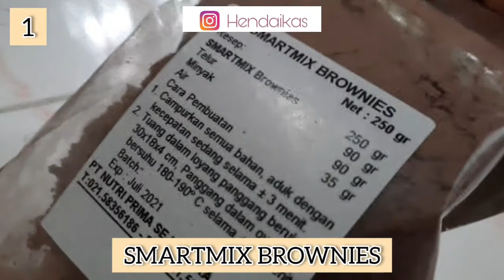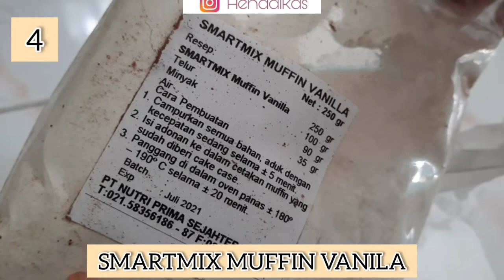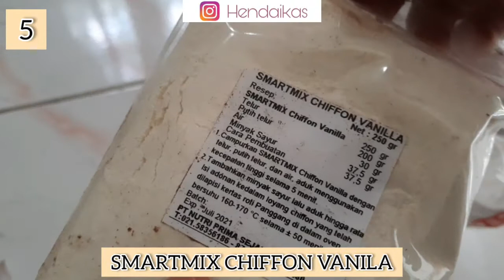PELATIHAN PRAKERJA KO DAPAT PREMIX KUE? WAJIB BELI PELATIHAN INI DIKASIH KUE WOY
Berbeda dengan sebelumnya divideo kali ini aku mau ngasih tau pelatihan di Prakerja yang worth it parah buat kalian beli yaa guys. Aku belinya di SKILLS.ID di Tokopedia yaa guys.
Linknya

Kalian dapat sample 5 PREMIX CAKE GUYS
1. SMARTMIX BROWNIES 250 gr
2. SMARTMIX SUISSE ROL/ ROTI GULUN 250 gr
3. SMARTMIX MUFFIN COKLAT 250 gr
4  SMARTMIX MUFFIN VANILA 250 gr
5. SMARTMIX CHIFFON VANILA 250 gr

Info lengkapnya terdapat diplastik kemasan masing-masing Premix yaa guys. Mulai dari Resep, Cara Membuatnya, Expired Datenya.

Semoga video ini dapat membantu referensi kalian sebagai Prakerja untuk membeli Pelatihan. Thank you😃